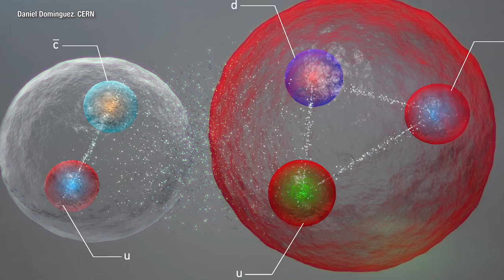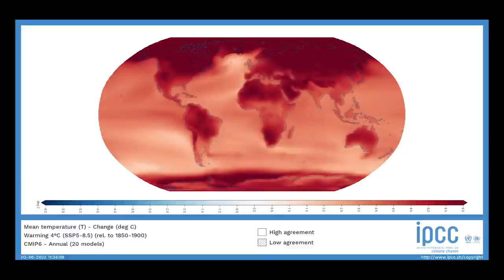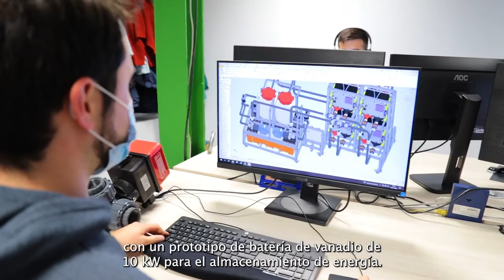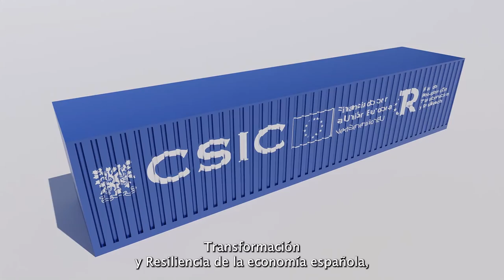Hitos del CSIC 2018-2022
Desde las entrañas de la materia hasta las galaxias más lejanas, y desde el núcleo de las células hasta los grandes ecosistemas y las sociedades humanas.
Los equipos del CSIC observan y experimentan para descubrir los mecanismos de la naturaleza.
En los últimos cuatro años, el CSIC ha trabajado en hallazgos y descubrimientos que amplían
las fronteras del conocimiento.
Ha colaborado en la obtención de la primera imagen histórica del agujero negro situado en el centro de nuestra galaxia, pasando por el desarrollo de un pionero exoesqueleto pediátrico, hasta la gestión de dos de las crisis más importantes a las que el organismo se ha enfrentado en toda su historia: la pandemia ocasionada por la covid-19 y el volcán de La Palma de finales de 2021.